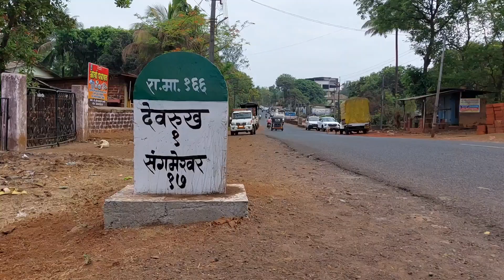Devrukh Sagvani Darwaje | उत्कृष्ट असे देवरुख चे सागवानी दरवाजे